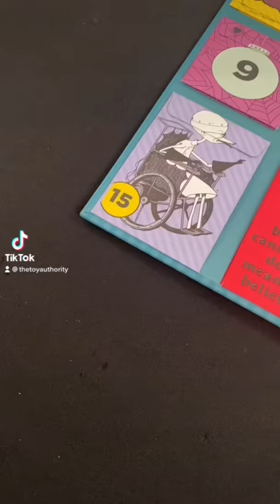TIM BURTON THE NIGHTMARE BEFORE CHRISTMAS ADVENT CALENDAR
What's your FAVORITE Tim Burton movie?